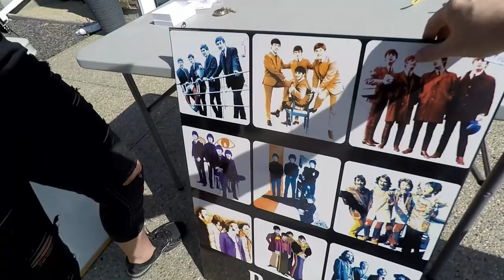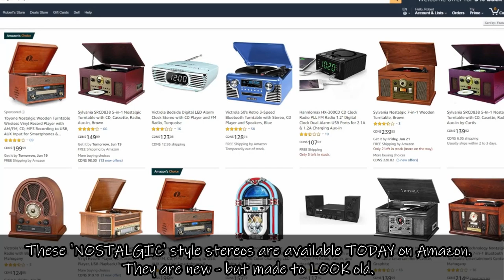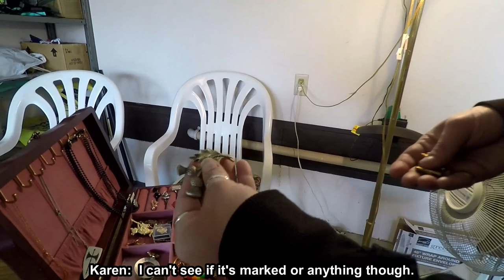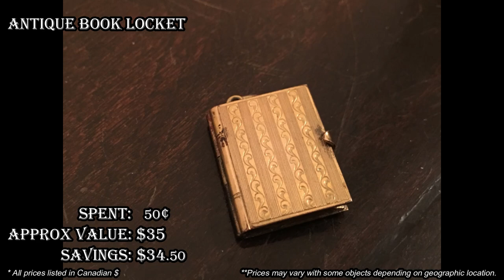Ep187: CHECK OUT THESE AWESOME ITEMS TO FLIP FOR PROFIT! - The ORIGINAL Yard Sale VLOG